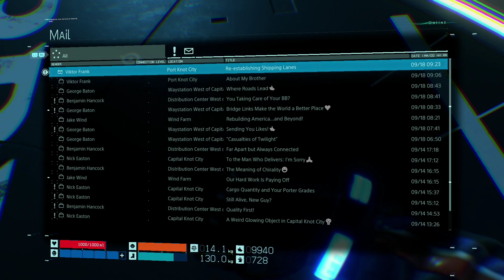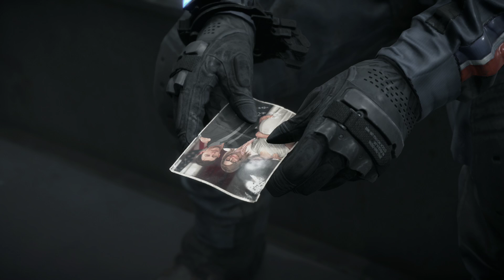[PS4] Death Stranding - Blind Playthrough #5